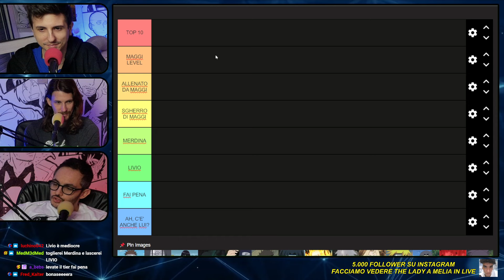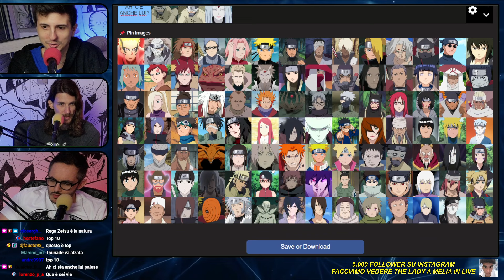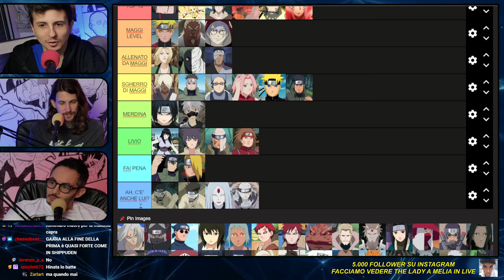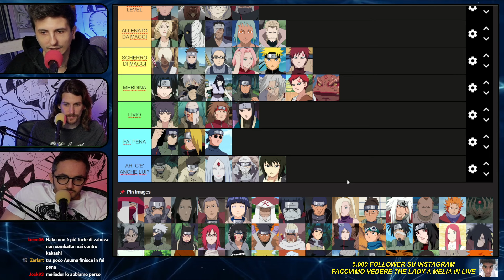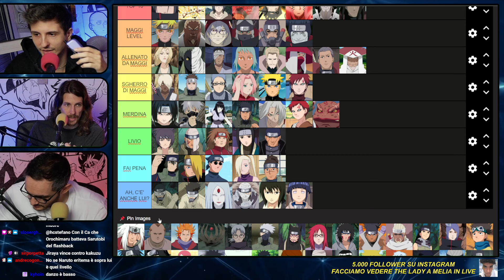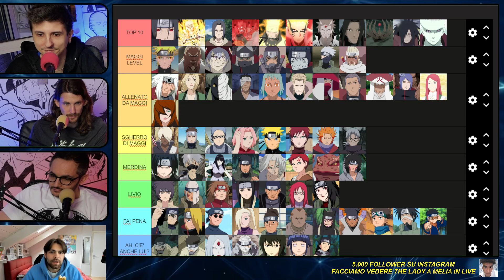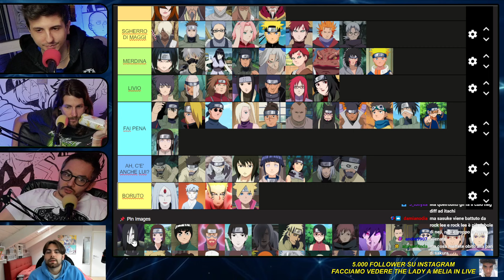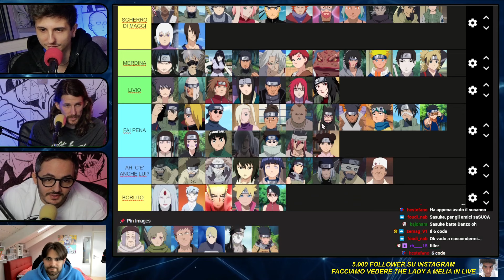TIER LIST SUI PERSONAGGI PIU' FORTI DI NARUTO! W/@massicande #1196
➡ Usa il codice "ARKANIGHT" su Pampling per avere dei bellissimi calzini gratis!
00:00 Sigla
8:05 Chiacchiere iniziali
16:29 A quanto corrisponde "mediocre" in numero a scuola?
19:55 Tier List personaggi di Naruto - Parte 1
29:58 Il Golden Buzz di Meliador
30:17 Tier List - Parte 2
36:05 Il Golden Buzz di Alessio Maggi
37:05 Tier List - Parte 3
1:31:08 Top 10 in ordine di forza
1:47:21 Saluti finali